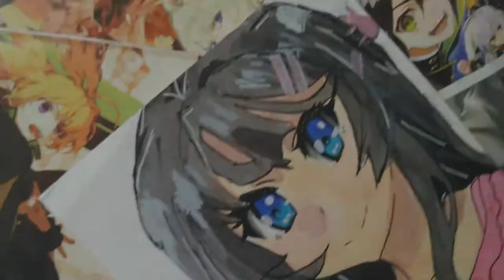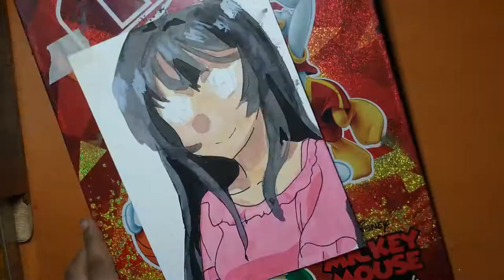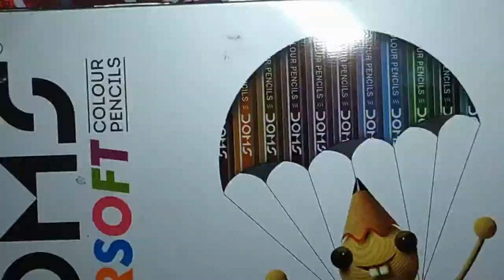HOW I PAINT ANIME GIRL USING WATERCOLOURS / MAI SAKURAJIMA BUNNY GIRL SENPAI / ANIME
Hey guys welcome back to another video, today I decided to show you guys how I usually paint anime girl. I hope this helped you guys, if you think this video is too fast I'll make another video where I paint both anime girl and boy together in the same video. Give me ideas for my next video in the comment section. I want to do something different than painting soo help me XD. My Instagram is not  orphic_moonchildren anymore. I changed it to suit my youtube channel. Support meh there if you like my content.
// MATERIALS USED
--CAMEL ARTIST WATERCOLOURS EACH 9ML
--CAMLIN ROUND BRUSH NO: 6,0,8
-ANUPAM WATERCOLOUR PAPER 300GSM
--SAKURA MICRON PENS: 005,05
 --UNI POSCA WHITE AND BROWN PEN
--NORMAL WHITE PALETTE
--DOMS SUPERSOFT PREMIUM COLOUR PENCILS
--KNEADED ERASER
// SONG
DOOPIANO